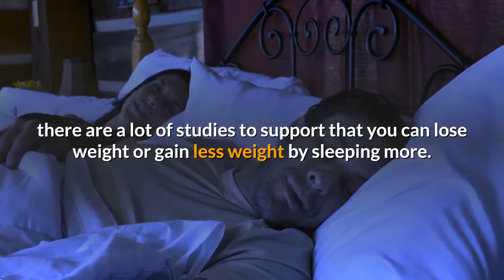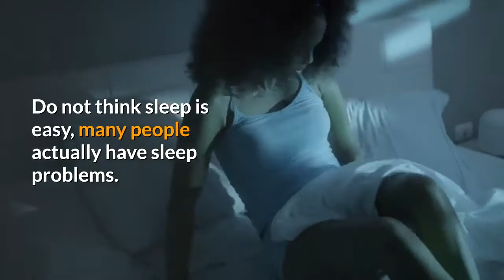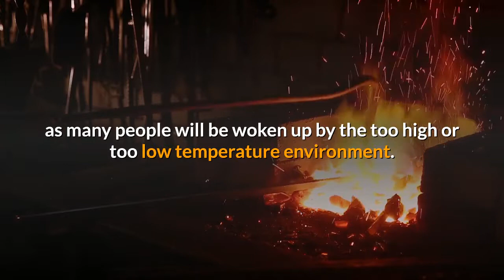Lose Weight While Sleeping 2021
Lose Weight While Sleeping
Losing weight is one of the most common words that people search in the internet. There are many different ways introduced by different website but from unofficial study, 90% of those solutions actually fail. Do not feel desperate because you have tried many of the solutions, as you still have one solution to go with which has been studied a lot and proved to be effective.

Losing weight while sleeping is actually not a very new idea or a hypothesis, there are a lot of studies to support that you can lose weight or gain less weight by sleeping more. Some of studies actually quoted that the weight loss is 3 times more for sleeping compared to just lying on the bed. The other studies stated that sleeping 5 hours per night can bring up to 30% more weight gain than sleeping 7 hours per night.

The most accepted reason for the linkage between sleep and weight loss is the effect that sleeping has on hormone. When you are lack of sleep, the level of hormone governs your hunger changes. The less you sleep, the more you want to eat. This is true even you are already full, with the effect of the hormone, you just want to eat. When you keep on eating, you keep on gaining weight.

The other most accepted reason is metabolism, which mainly is talking about the metabolism of the brain. Human brain is one of the largest energy consuming organs of human body. During the rapid eye movement stage, one the sleeping stages, the human brain actually uses a lot of energy. Or, in other words, the metabolism of the brain is high.

If you want to lose weight, sleep is a must other than doing excises and keeping a healthy diet. Do not think sleep is easy, many people actually have sleep problems. To have a good habit for sleep, you need to develop a regular pattern like fix a time for you to get up and go to bed and stick to such schedule. Besides, different sleeping time is required for different people. Some people may find they 5 hours are enough for them while others find that they need 9 hours.

In addition, to develop good sleeping habit, you also need to set up a good internal and external environment for your human body. What I mean is to relax yourself and get ready your mood for sleeping. You may find it difficult to fall asleep if you get too excited just before you go to sleep, which finally affects your sleeping pattern. So, you may not wish to watch certain type of movie or play certain type of game before you go to bed, instead, you may wish to lay down, thinking of a peaceful day spending on the grassland. Other than keeping your inside peaceful, you need to keep the outside peaceful, by that I mean you need to have a dark and silent environment which gives you least disturbance. Also, temperature is also important as many people will be woken up by the too high or too low temperature environment.

lose weight,
lose weight fast,
lose weight workout,
lose weight in a month,
lose weight and build muscle,
lose weight and gain muscle,
lose weight affirmations,
lose weight after 40,
lose weight after 50